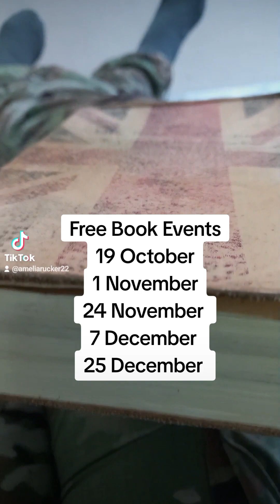Five Free Book Promo Events